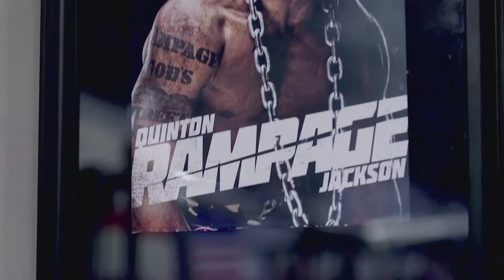UFC 186: Rampage Jackson vs. Fabio Maldonado Preview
UFC commentator Joe Rogan previews the co-main event for UFC 186 between the returning legend Rampage Jackson and Fabio Maldonado.